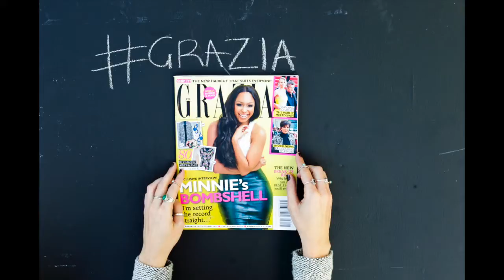Get your GRAZIA #153